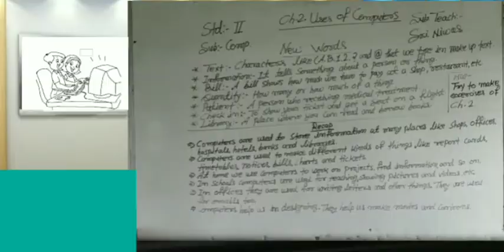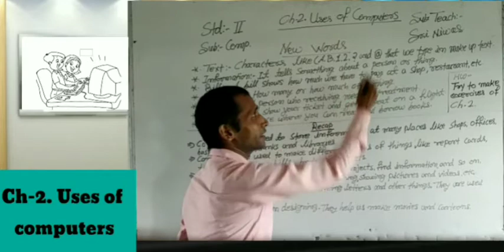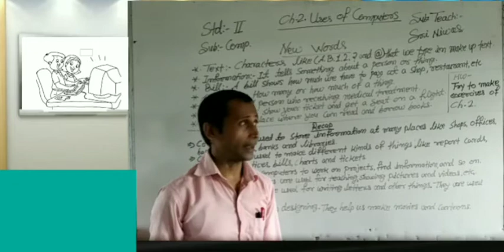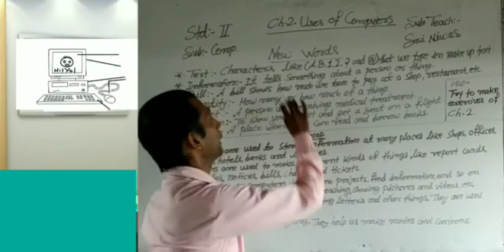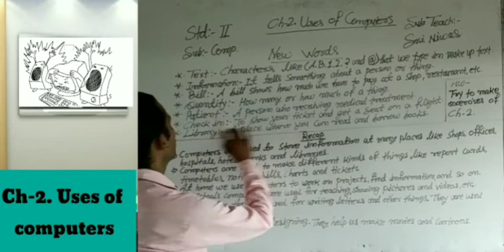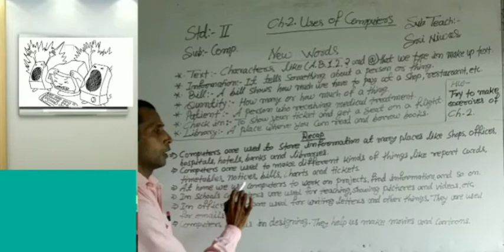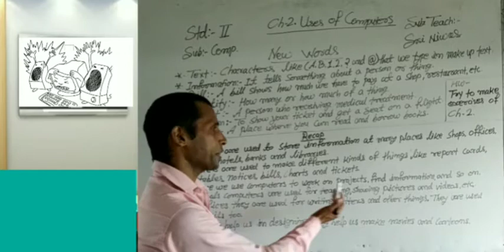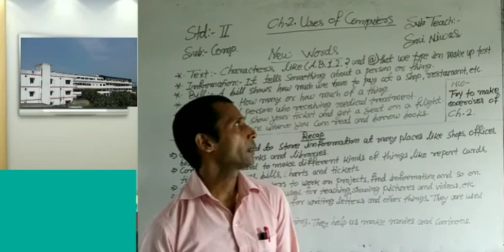GBPS ONLINE COMPUTER CLASSES, STD-2, Ch-2. Uses of computers